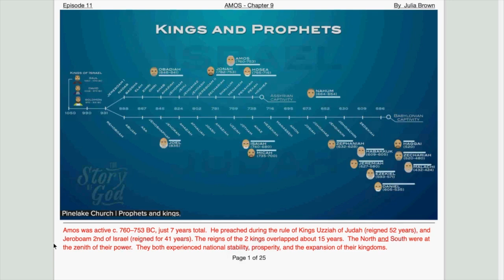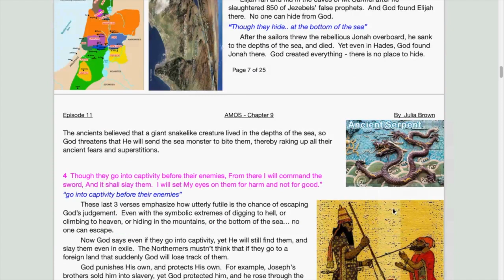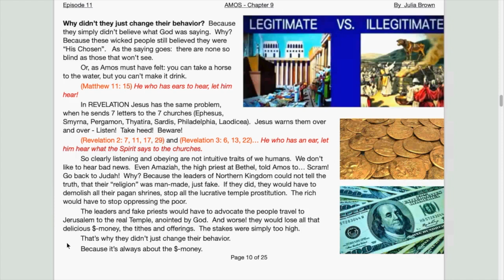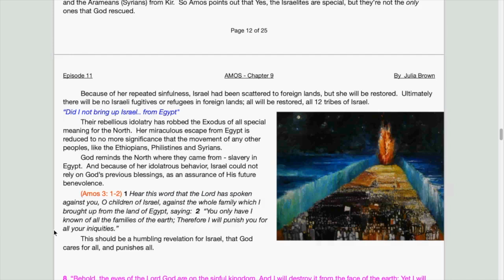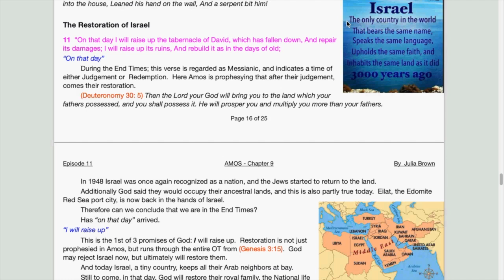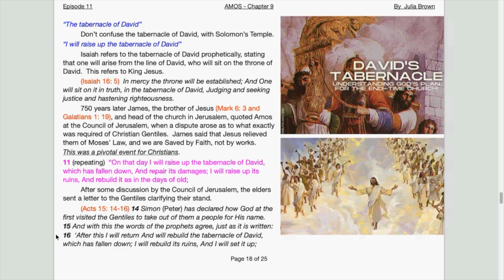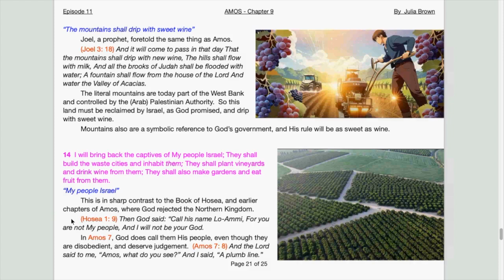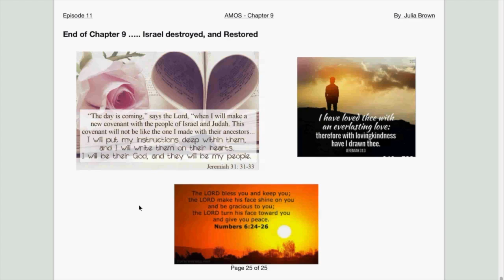AMOS Chapter 9 Israel Restored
My deep dive into AMOS of the Minor Prophets draws from multiple sources:
1 Commentary by Dr. Chuck Missler, Bible scholar, of Koinonia House
2 Lectures by Tom Bradford of Torah Class
3 Lectures by David Pawson, the British exArmy Chaplain
4 Decades of my study notes
5 Various research papers
Plus
6 Google images I copied only for illustration purposes and believed to be in the public domain.  I apologize if I didn’t give you credit.  May God bless you.  Shalom.